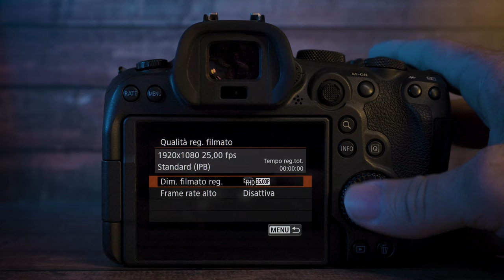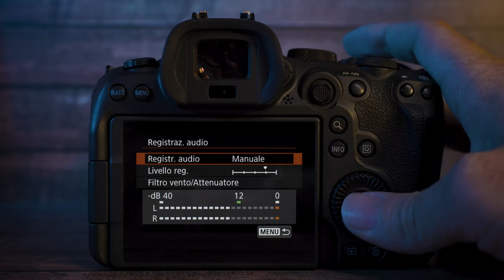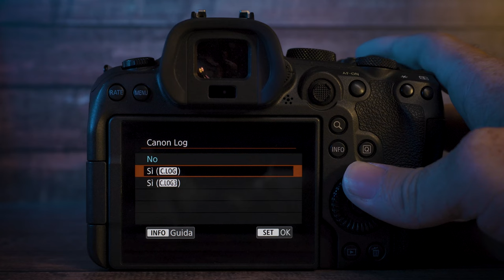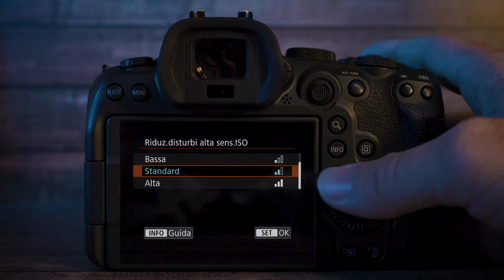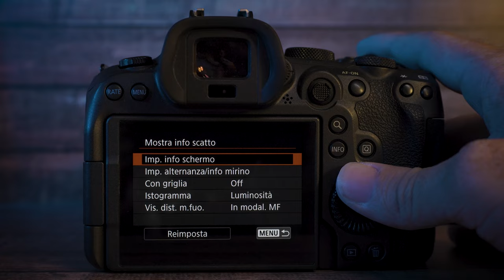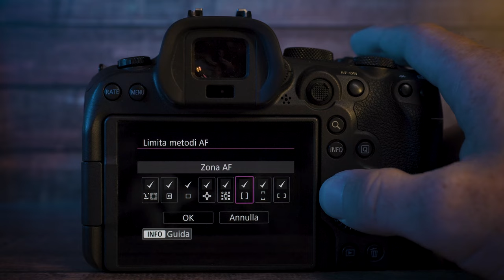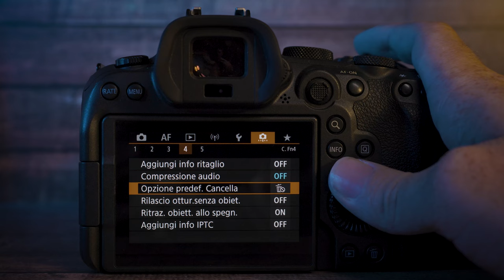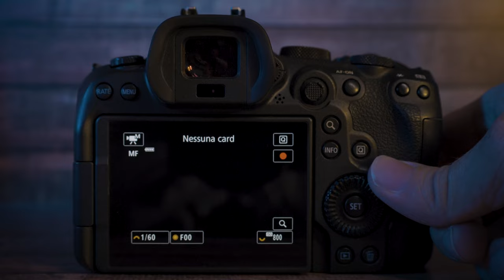Come FARE VIDEO con CANON EOS R6 opzioni per VIDEO 4k di alta qualità, Come usare il menu mirrorless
Nel video "Come FARE VIDEO con CANON EOS R6: opzioni per VIDEO 4k di alta qualità e come utilizzare il menu della mirrorless," ti guideremo attraverso un viaggio nel mondo dell'articolata fotografia e videografia con la versatile Canon EOS R6.

Con un'attenzione particolare alla registrazione video in 4K di alta qualità, esploreremo le numerose opzioni e impostazioni che questa eccezionale fotocamera mirrorless offre ai videomaker di tutti i livelli. Sarai guidato attraverso il menu della fotocamera, apprendendo come regolare i parametri chiave per ottenere video straordinari.

Questo video è un must per chiunque sia interessato alla creazione di contenuti video di alto livello con una Canon EOS R6. Imparerai come sfruttare al massimo questa potente macchina per catturare dettagli e colori straordinari nei tuoi video, garantendo un risultato finale di qualità professionale.

Non importa se sei un principiante o un videomaker esperto, questo video ti fornirà preziose informazioni sulle possibilità offerte dalla Canon EOS R6 e sulle opzioni per catturare video in 4K impeccabili. Scopri come sfruttare al meglio il tuo equipaggiamento e migliorare le tue capacità videografiche, passo dopo passo.

Canon R6 è in grado di fare ottimi video con le giuste focus settings. Sempre meglio fare un video test anche per le opzioni per video prima di portarla su un set. Oggi vediamo come fare video con Canon, video alta qualità ricavabili dal semplice menu mirrorless: il video infatti sarà incentrato su come usare il menu e inserire le migliori opzioni video, in modo da non sbagliare video durante le riprese!

Se vuoi imparare a fare video con Canon R6 questo è il video giusto, ascolta i consigli di un fotografo su come usare Canon per video.
Con Canon foto e video sono superlativi, ma serve una guida per fare video! Oggi impara a fare video e come impostare la videocamera Canon per fare video con mirrorless!

Nel nostro esplorare delle opzioni video di Canon EOS R6, metteremo in evidenza le impostazioni chiave per ottenere un focus preciso. Esamineremo il menu mirrorless in dettaglio, illustrando passo dopo passo come selezionare le opzioni ottimali per la registrazione di video in alta qualità. Attraverso test video, recensioni approfondite e consigli pratici, ti guideremo affinché tu possa sfruttare appieno le capacità di questa eccezionale fotocamera per foto e video. Se sei interessato a catturare video di qualità eccezionale, questo video ti offrirà preziose informazioni e consigli per ottenere risultati impeccabili con la Canon EOS R6.

I video registrati con fotocamere mirrorless stanno diventando sempre più popolari e per buoni motivi. Le mirrorless offrono una serie di vantaggi per la registrazione video: sono leggere, compatte e più silenziose rispetto alle tradizionali reflex. Inoltre, spesso includono funzionalità avanzate come il focus peaking, il monitoraggio del soggetto e un'ampia gamma dinamica, che rendono la creazione di video di alta qualità più accessibile che mai. Questo le rende la scelta ideale per chi desidera ottenere risultati professionali nei propri progetti video. Nel video, esploreremo come sfruttare appieno queste caratteristiche con la Canon EOS R6.

Il 4K è diventato uno standard per la registrazione video di alta qualità. Offre una risoluzione quattro volte superiore al Full HD, catturando dettagli incredibili e una chiarezza straordinaria. Con la Canon EOS R6, puoi sfruttare la potenza del 4K per ottenere video eccezionali. Questa fotocamera mirrorless è in grado di registrare video 4K a diverse frequenze di fotogrammi, il che ti consente di adattare la ripresa al tuo stile e alle tue esigenze. Dalla ripresa di azioni ad alta velocità alle scene più serene e artistiche, il 4K ti offre una versatilità impareggiabile nella creazione di contenuti video. Nel video, esploreremo come impostare e utilizzare il 4K sulla Canon EOS R6 per ottenere risultati sorprendenti.